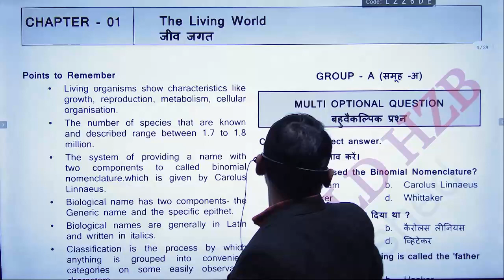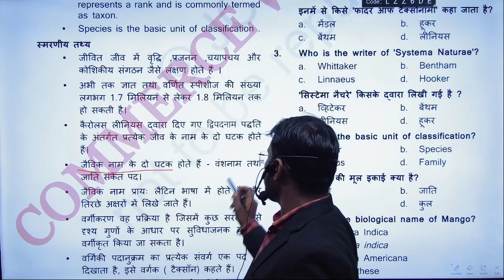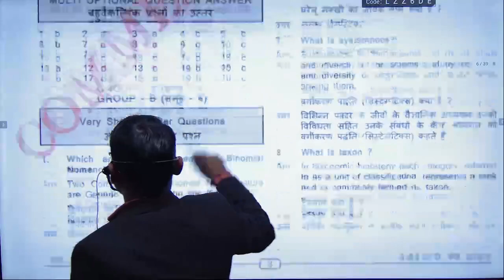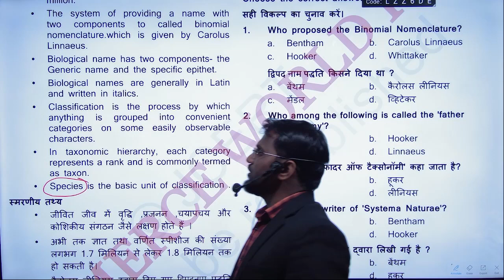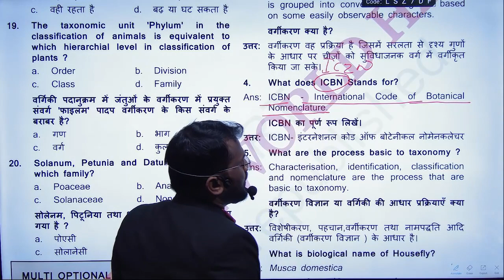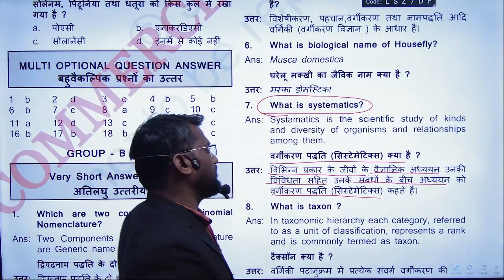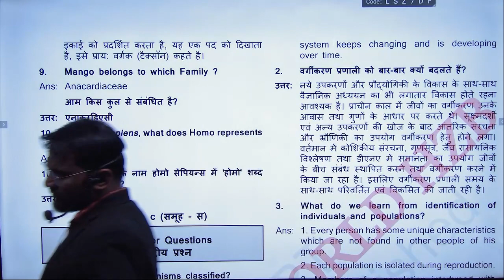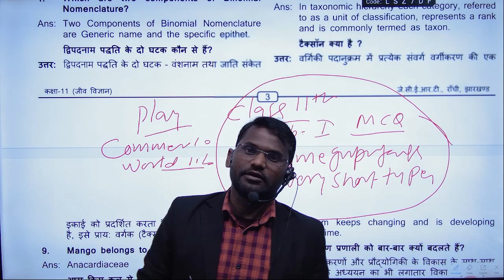Jac Board Class 11th chapter 1 lec 1 Biology Important Mcq Question 2024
Jac Board Class 11th Biology Important Mcq Question 2024 || 11th Biology VVI Mcq Question Solution
jac board class 11 biology objective question 2024
class 11 biology objective question 2024
class 11 biology objective questions in hindi
class 11th biology important questions
class 11th biology objective question 2024
class 11 biology important questions 2023 jac board
jac board 11th biology objective question 2024
jac board class 11 biology 2023
biology class 11 vvi questions
jac board class 11 vvi objective questions 2023
vvi questions jac board class -11th biology
11th Biology Chapter 1 Top 20 Mcq Question | Jac 11th Biology Important Mcq question 2024

top biology questions class 11th
11th biology important questions
12th biology objective question 2024
12th biology viral question 2024
12th biology vvi objective question 2024
11th class biology objective question 2021
11th biology 100 questions for 2023 exam
12th biology vvi objective question 2023